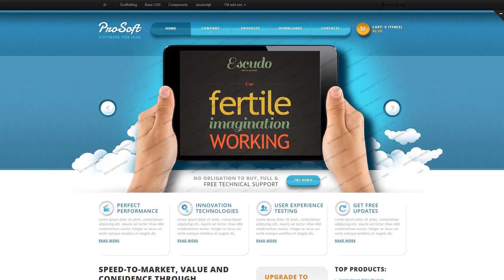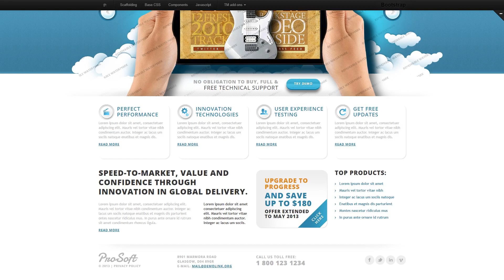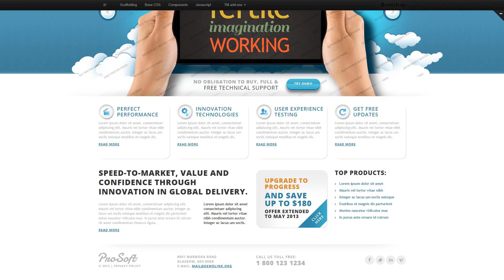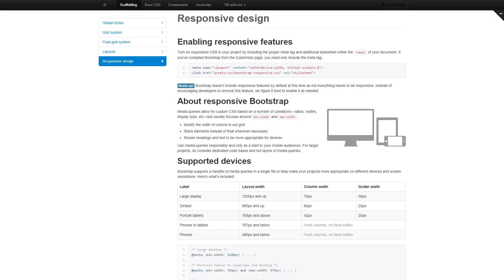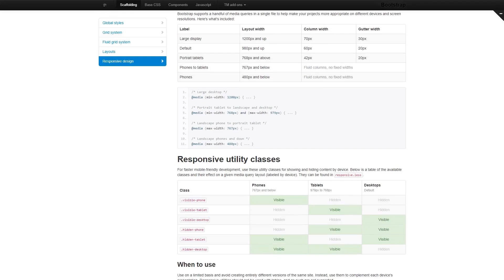Software Responsive Website Template - 44546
This one comes with Responsive, Bootstrap, HTML plus JS

For businesses like apps, design, designers, development, internet, sites, software, web, iphone, webpage, www

Bootstrap is a collection of tools with an open source code. It is suitable for creating websites and web applications with HTML, CSS, and Javascript.
Due to the use of Bootstrap a website will be able to adjust its content to any display size. It's necessary for both SEO and website users.
Find latest Bootstrap web templates here
Responsive design renders a web-based page similar properly on any type of screen size.
Mobile devices generate 80percent of worldwide online utilization. It's fundamental to create your business site responsive if you don't wish to lose your current potential customers.
Click for more Responsive web templates here